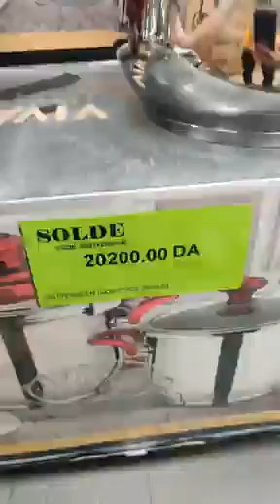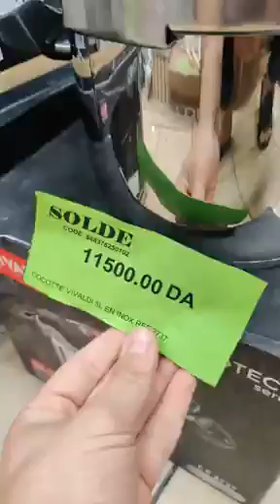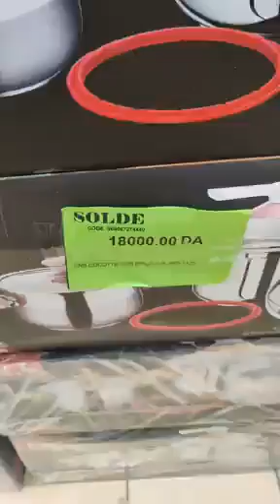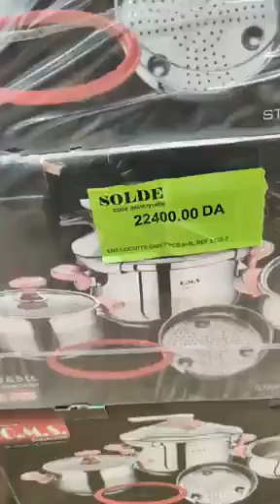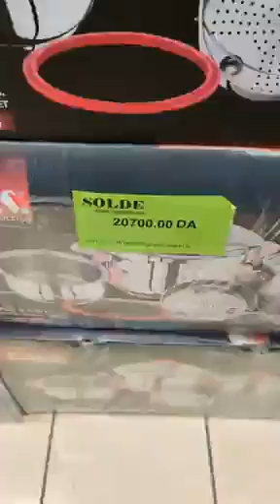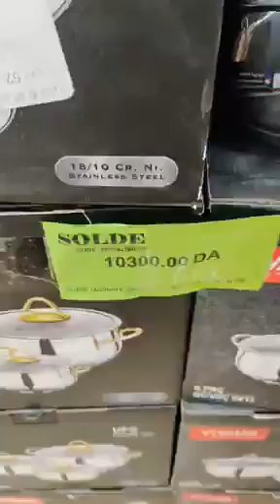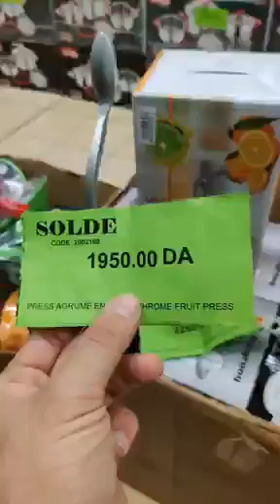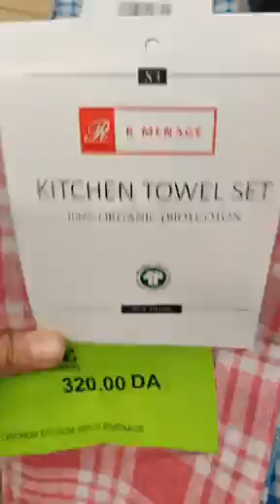bleu blanc nakhil oran autoroute 🛣 4ème périphérique 🛒سيد البشير وهران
@nezhachhiwat. bleu blanc nakhil oran autoroute 🛣 4ème périphérique 🛒سيد البشير وهران